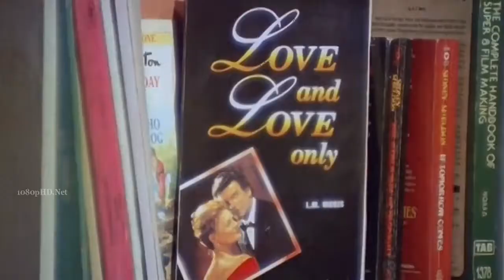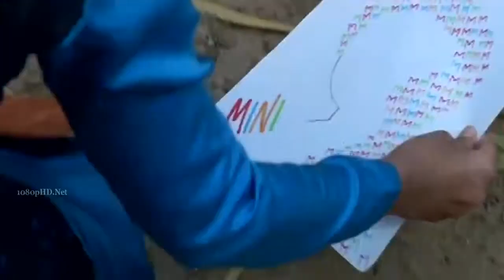Ennai Thalata Varuvalo - By Wazeer Latiff (Dedicated to Vijay )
Song           : Ennai Thalata Varuvalo
Singer         : Wazeer Latiff
Film            :  Kadhalukku Mariyadhai